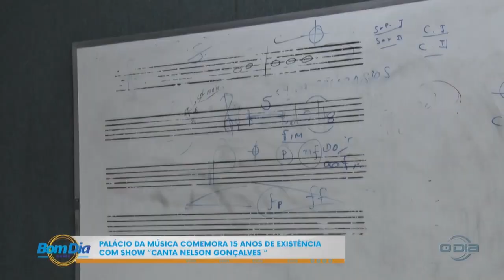Palácio da Música comemora 15 anos de existência com show sobre Nelson Gonçalves 22 11 2024